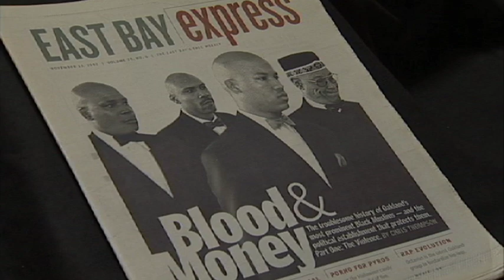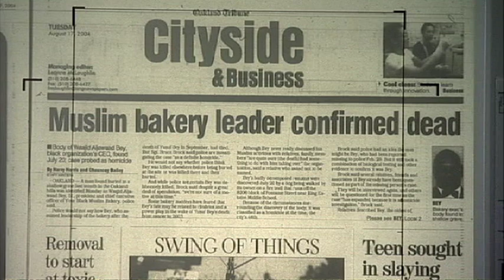A Day Late in Oakland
Zach Stauffer's documentary chronicles the life of Chauncey Bailey, the journalist who was gunned down on his way to work in August 2007, and the history of Your Black Muslim Bakery, the organization implicated in the killing.